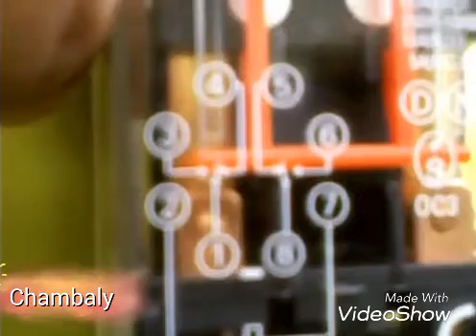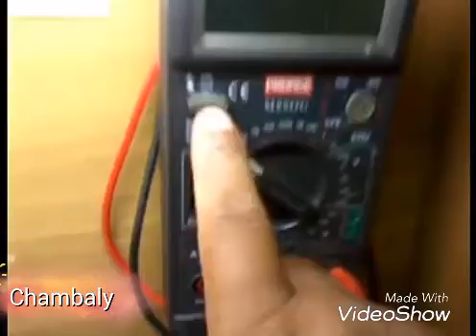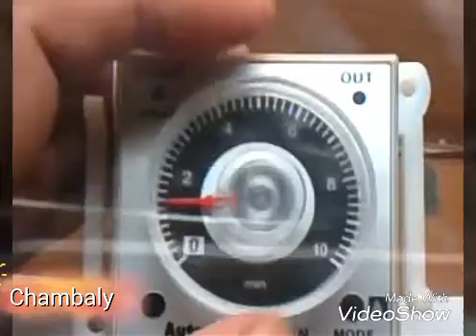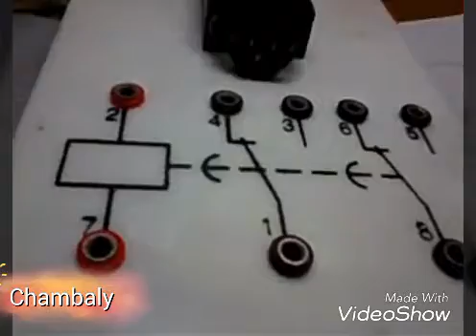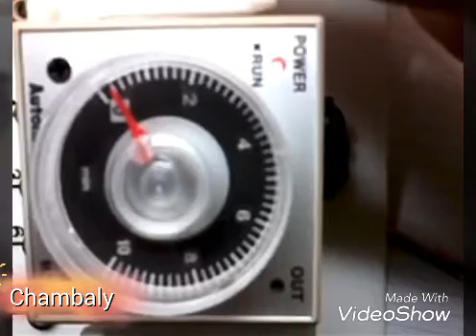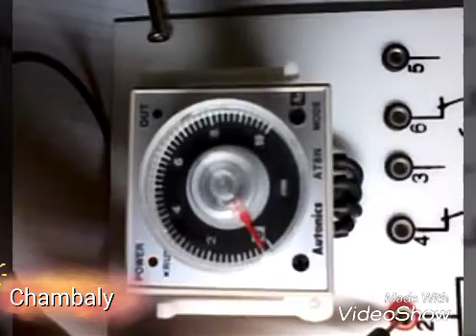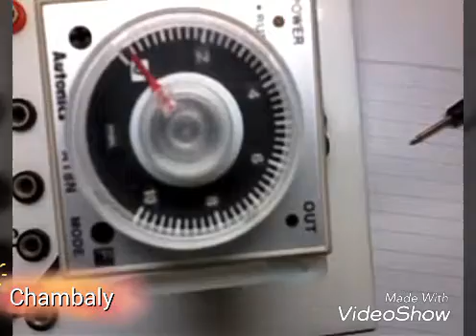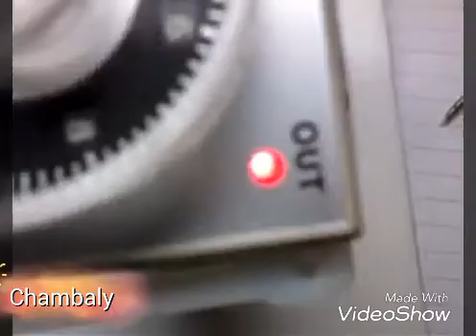Relay dan timer listrik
Relay dan timer listrik biasanya di gunakan di panel listrik 3 phase atau single phase